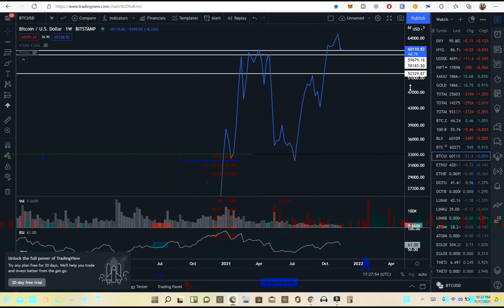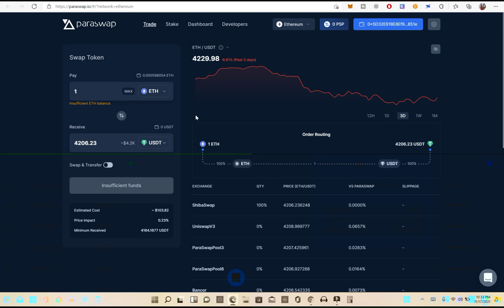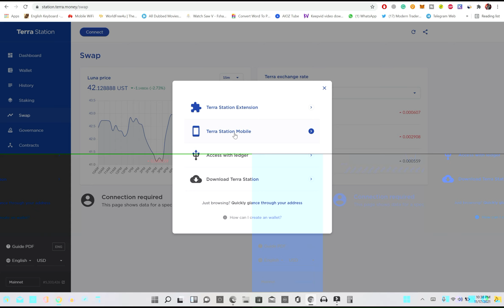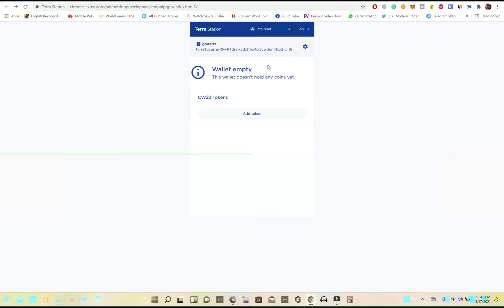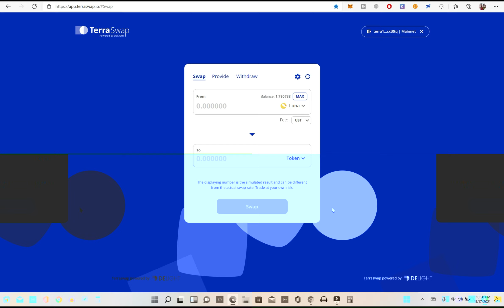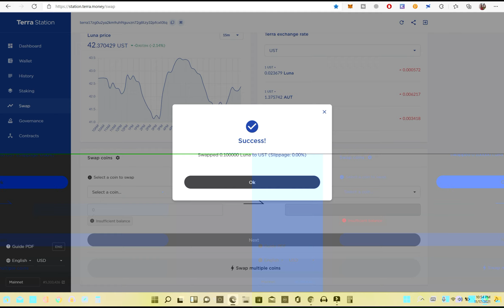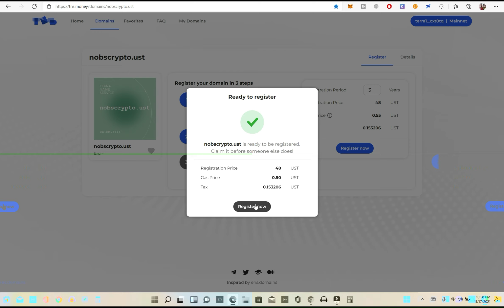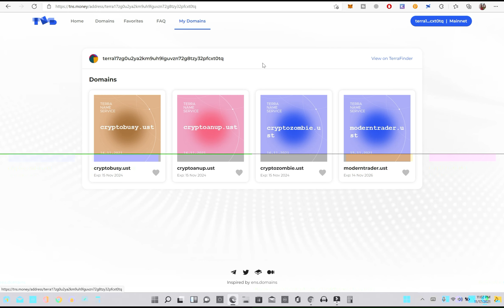Paraswap Airdrop | ENS Airdrop | TNS Airdrop | Terraswap Airdrop | Sorry For Video Editing Error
Paraswap Airdrop | ENS Airdrop | TNS Airdrop | Terraswap Airdrop | Bitcoin Flash Crash Analysis

Polkadot Parachain Auctions On Binance | How To Participate Polkadot Parachain Auctions On Binance

Hop Exchange Airdrop | How To Send ETH From Optimism To Arbitrum Using Hop Exchange To Get Airdrop

Next $10000 Airdrop | Layer 2 Solution Airdrop | zkSync Airdrop | How To Use zkSync For Airdrop

Step 1
Use Unisync Test Net

Step 2
Use zkSync Wallet Bridge To Deposit and Transfer funds

Network Details
Network Name
zkSync 2.0 Rinkeby Test Network
New RPC URL
Chain ID
272
Currency Symbol (optional)
ETH
Block Explorer URL (optional)

How To Use Arbitrum To Get Upcoming Potential Arbitrum Airdrop | How To Use Arbitrum Bridge

Step 1
Add Arbitrum Network In To MetaMask

Step 2
Use Arbitrum Bridge To Deposit Ethereum From Main Net To Arbitrum

Step 3
Do Some Transaction On Uniswap Using Arbitrum Chain

Prepare For An Airdrop Bigger Than DYDX |
How To Use Optimistic Chain | Upcoming Optimistic Airdrop

Step 1
Add Optimistic Network In To MetaMask

Step 2
Use Optimistic Bridge To Deposit Ethereum From Main Net To Optimistic

Step 3
Do Some Transaction On Uniswap Using Optimistic Chain

100% Legit !!!
Already Listed on Kucoin & Uniswap !!!
Withdraw Proof !!!
No External Work !!!
Click the Link to Sign-up
You and i both get 25 Presearch Tokens